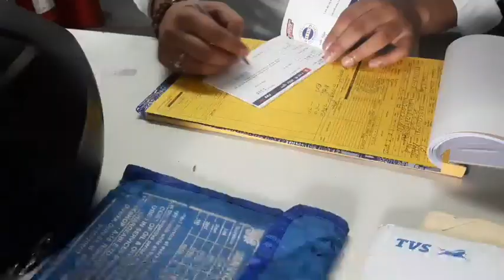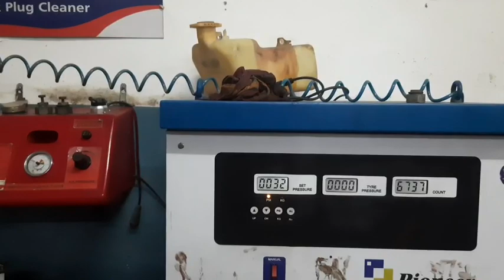TVS SE KARAI FREE SERVICE 🤫🤫